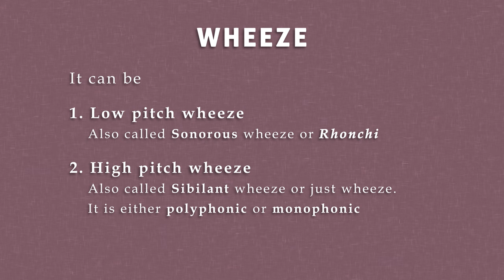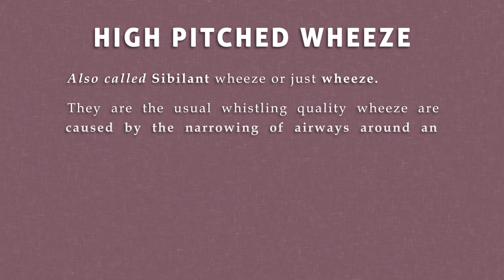Wheeze or Rhonchi: What is the difference (Super simple explanation!)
Wheeze or Rhonchi - learn about the difference in this video.

Auscultation is part & parcel of pulmonary system examination. Lung sounds give important clues towards the diagnosis of pathology, therefore it is important to know different breath sounds and master them. It is important therefore to auscultate with a good quality stethoscope like Littman's and auscultation shall be done with cloths removed to avoid added sounds created by these.

Wheeze is a common finding heard in asthma, COPD, bronchiolitis.
Aim here is to differentiate between wheeze and rhonchi, which are sometimes used interchangeably.